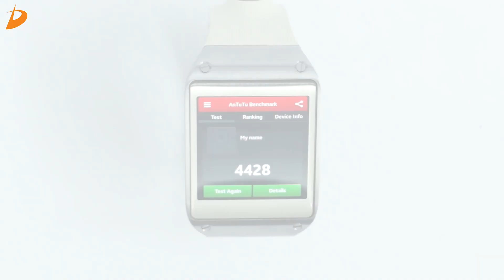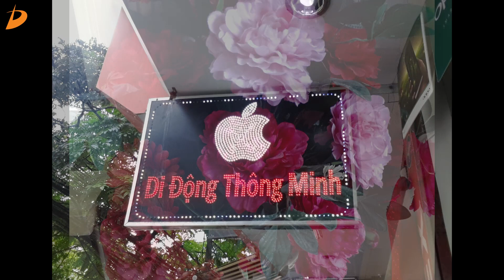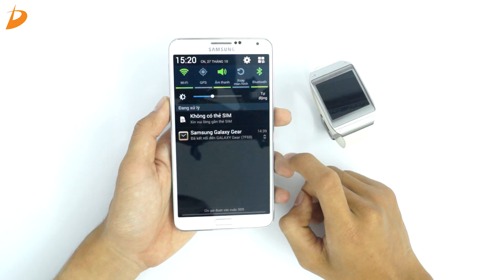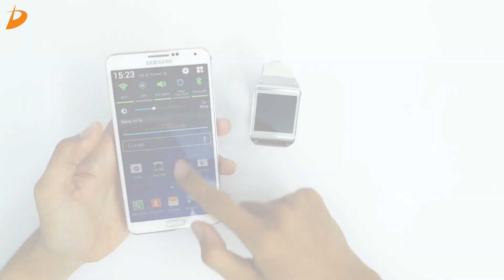Samsung galaxy gear - Trải nghiệm và đánh giá chi tiết.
dReviews xin gửi tới các bạn Video trải nghiệm về chiếc Smartwatch Samsung galaxy gear. Mời các bạn cùng theo dõi :)

samsung galaxy gear android smart watch for s3 s4 note 2 & note 3 sm-v700,